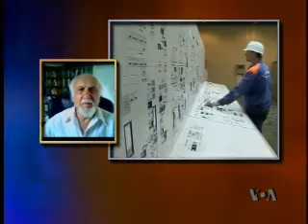گفتگو با منصور فرهنگ و اميرحسين گنج بخش-۲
منصورفرهنگ، استاد روابط بين الملل در کالج بنينگتون، و امير حسين گنج بخش، پژوهشگر ارشد موسسه بهداشت ملی آمريکا، در پاسخ به پرسش های ستاره درخشش، مجری برنامه تفسير خبر از شبکه خبری فارسی صدای آمريکا، پيرامون مساله شهرام اميری و همچنين روابط ايران و روسيه و ساير خبرهای مهم روز از قبيل تعطيلی بازار تهران و... توضيحاتی دادند.